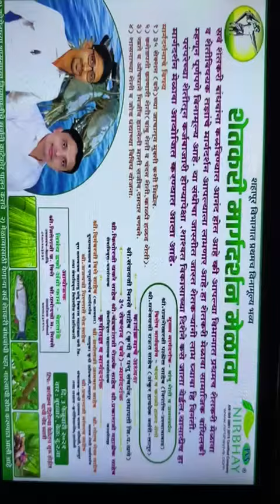Rajshekhar Patil bamboo farming 9860209283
Video from Rajshekhar Patil